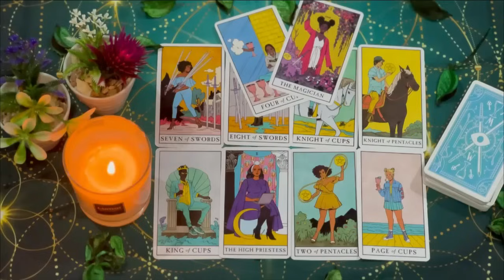PISCES 🤩A LARGE SUM OF MONEY & A LOT OF ATTENTION FROM SOMEONE WHO WAS IGNORING YOU 💰 AUGUST 2024